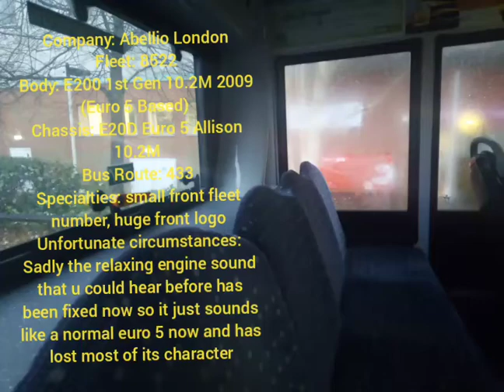ABL 8522 On Bus Route 433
Sadly the engine has been fixed and no longer has that relaxing euro 2 sound, fuck BC for removing that